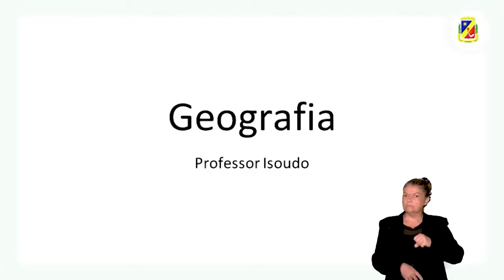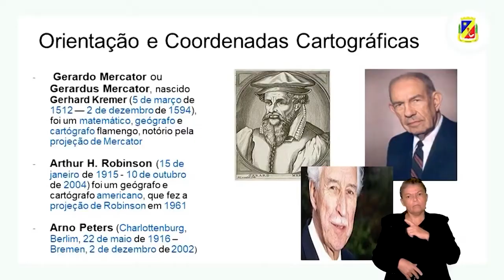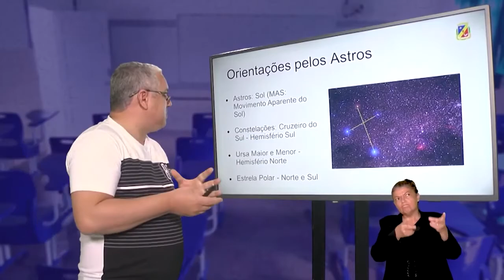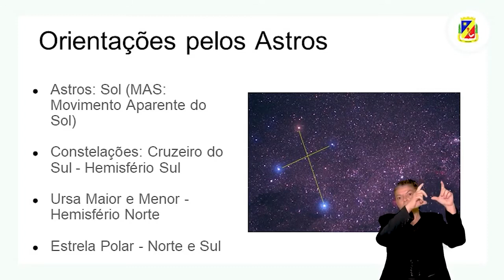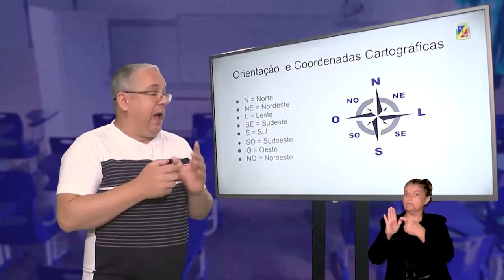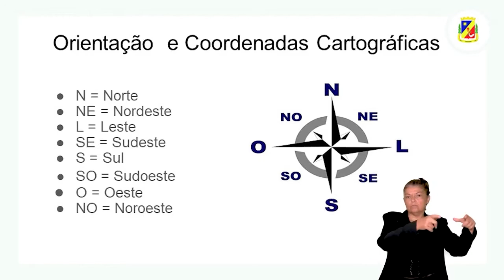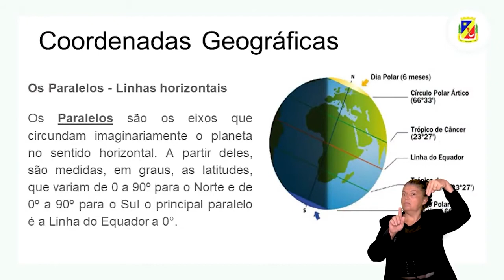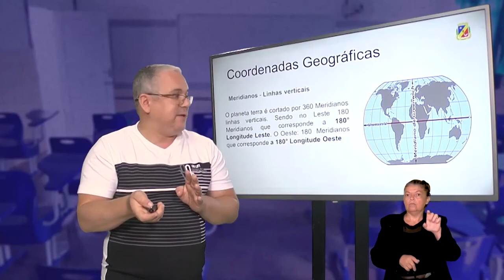6º ANO | Geografia | Aula 03 - Orientações e coordenadas geográficas | Prof. Isoudo